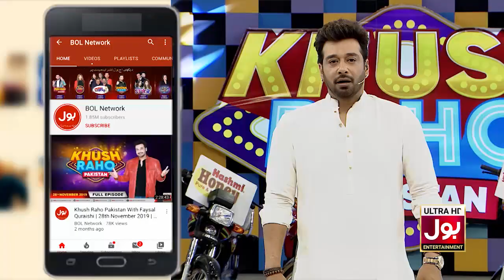Paper And Cup | Khush Raho Pakistan 2020 | Faysal Quraishi Show | Team Sindh Vs Team Balochistan